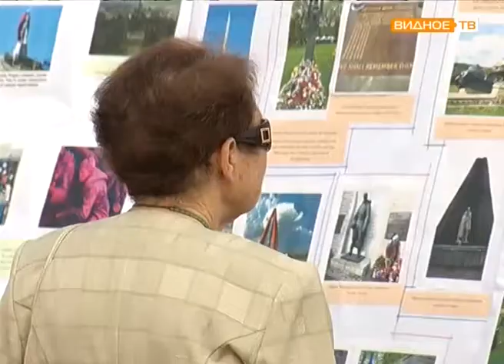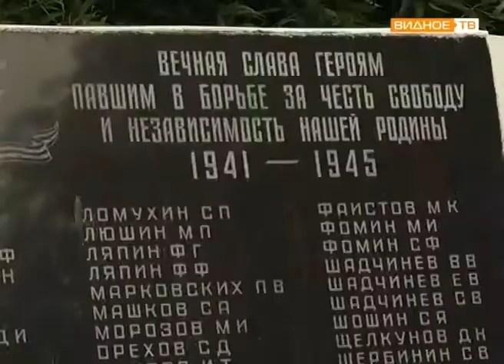Акция "Свеча памяти" в поселке Совхоза им Ленина